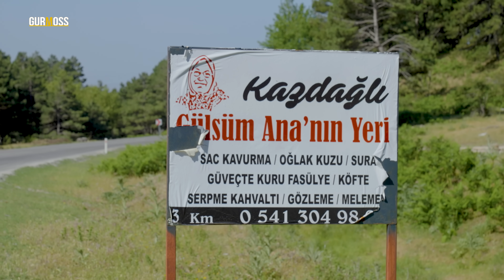Evde 1 Lira Bile Yoktu | Sıfırdan Başlayan Gülsüm Ana'nın Hikayesi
Kazdağları'nın muhteşem doğasında bir ev yemekleri lokantası işleten "Gülsüm Ana" lakaplı Gülsüm Yalazı'nın hüzün ve umudu bir arada hissettiren hikayesi... Hayata tutunmak için büyük bir cesaret örneği gösteren Gülsüm Ana, kadın girişimci olarak da pek çok genc kıza rehberlik edecek öğütleriyle Gurmoss'ta...